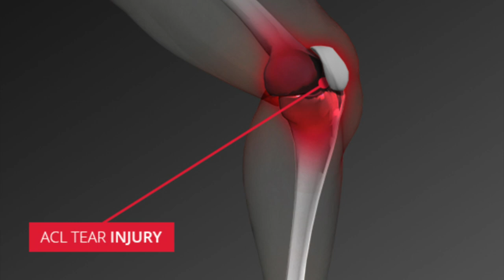The BIGGEST One Game Wonder In NFL History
Jonas Gray came out of nowhere to complete demolish the Indianapolis colts, with an incredible performance he only played a few more NFL games then was out of the league.